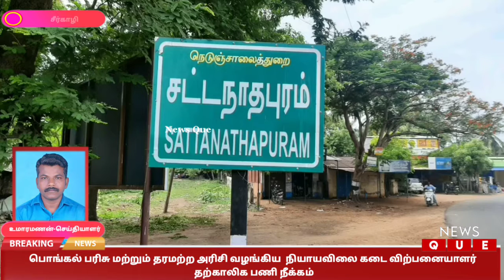பொங்கல் பரிசு மற்றும் தரமற்ற அரிசி வழங்கிய நியாயவிலை கடை விற்பனையாளர் தற்காலிக பணி நீக்கம்